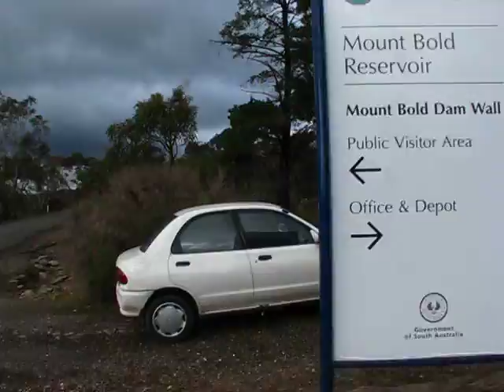[18R] ... Mount-Bold ... PYGS / GLIDS & POLYS ... [18R]